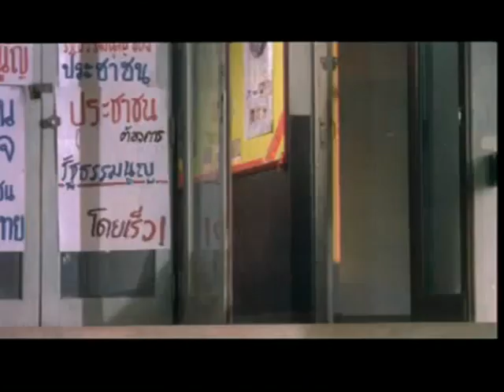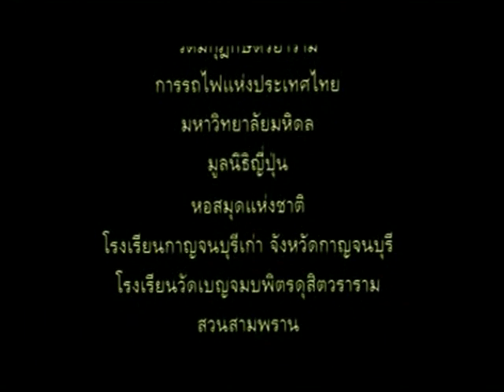คู่กรรม ภาค2 ปี2539 Part4(จบ) จอย ศิริลักษณ์ & พล ตัณฑเสถียร Joy Sirilak & Pol Tanthasatien